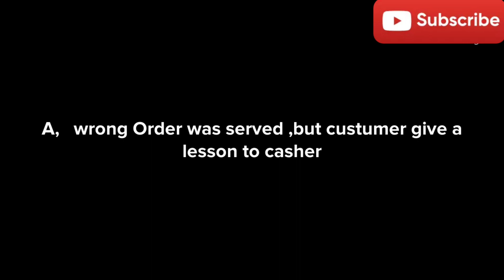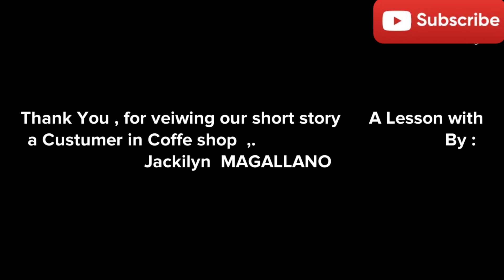A Custumer in a Coffee shop what skadaluso Is#coffeshopscene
AA Custumer in a Coffee shop what skadaluso Is#coffeshopscene